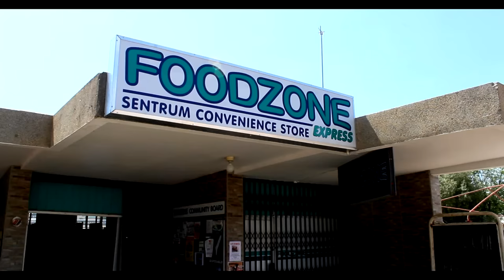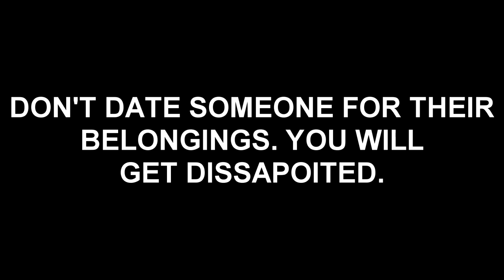Kar Koekie - Kort Verhaal